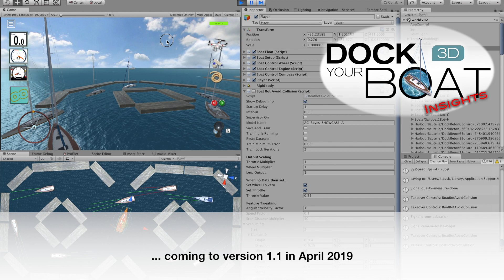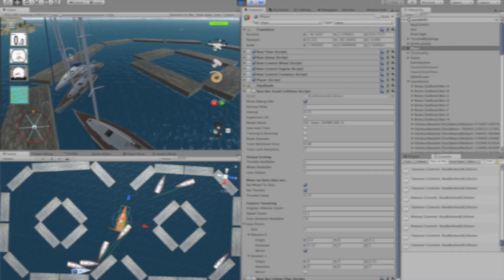Dock your Boat (Insights) - Introducing "The Bots" - Made with Unity 3D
This shows a very simple nueronal network implementation in C#. We see supervised learning which means, in the first step I am actually controlling the boat. So it can learn how to use steering wheel and throttle to get arround the pacour.
In phase 2 this "knowledge" is applied to a number of other boats. It works pretty well even with a small training set of about 5 minutes.

The current version of Dock your Boat allready uses this feature.

For the curious:
We implemented a tiny neuronal network with 30 neurons completely written in C# for Unity 3D. The input features are "3 eyes" plus boat movements and the output is controlling wheel and throttle.